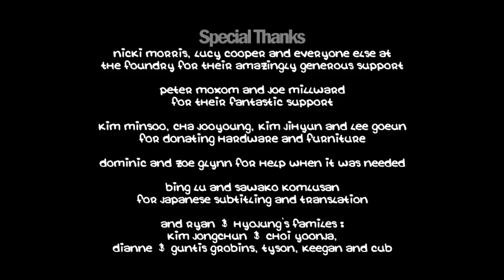Sneeze Me Away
Prepare to open your eyes to a fun filled, exciting adventure, as Thomas accidentally discovers one of the worlds little known mysteries. Thomas enters a fantastic, magical world full of unexpected occurrences and wondrous sights by sneezing with his eyes open, and now must enlist the aid of strange creatures to help him find his way home again. Please enjoy my first short animated film!